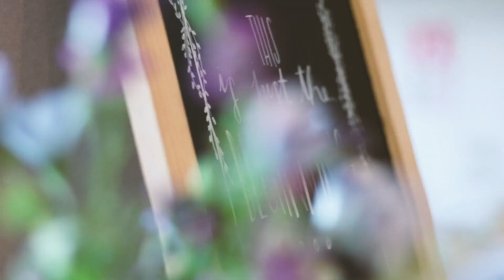October Arrival Weekend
Last weekend our October students arrived here at YWAM Marine Reach! We welcomed them with joy and anticipation for what this season is yet to bring.
Instagram. @ywammarinereach
Facebook.  Marine Reach NZ YWAM DTS